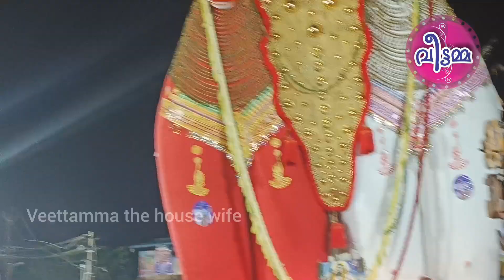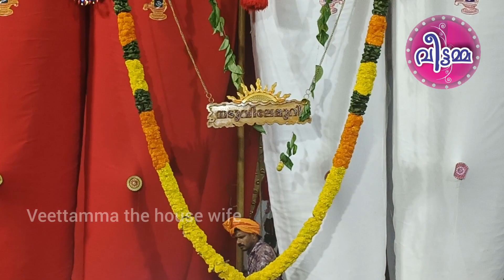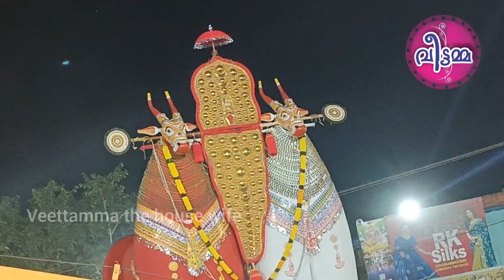യുദ്ധഭൂമിയിൽ ഇറങ്ങിയ കൊമ്പന്മാർ NOORANAD PADANILAM PARABRAMMA TEMPLE പടനിലം ശിവരാത്രി ഉത്സവം